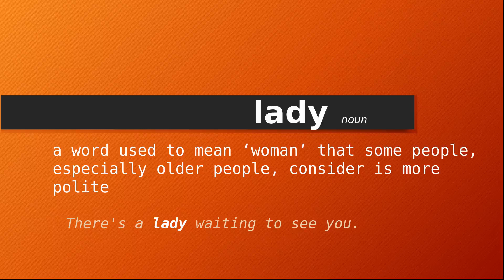lady , Meaning of lady , Definition of lady , Pronunciation of lady